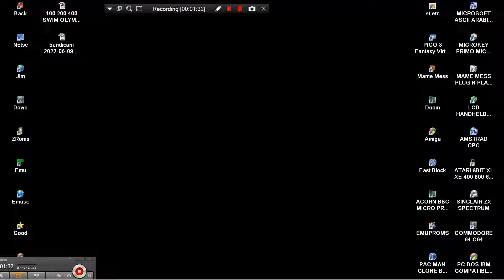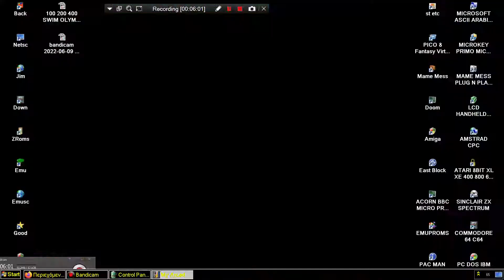RACING F1 MAME MESS MY ARCADE GO GAMER PORTABLE FAMILY SPORT 220IN1 DREAMGEAR SENCA NES ENHANCED FAM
LINKS FOR SIMILAR TYPE NES & NES ENHANCED GAMES LINKS FOR SIMILAR TYPE NES & NES ENHANCED GAMES BELOW THIS PARAGRAPH,YOU FIND MY FRIENDS YOUTUBE CHANNELS THAT HAVE VERY INTERESTING,RETRO VIDEOS,LONGPLAYS,EMULATION,MOVIES,MARTIAL ARTS ELEMENTS AND OTHER GOODIES.PLEASE VISIT THEIR CHANNELS

1) "GAME DEVELOPER" (GAME INTRO)
2) "GAME PUBLISHER" (GAME INTRO)
3) "MENU" DEVELOPER" (FOR ATARI ST GAMES - WHEN THE MENU STARTS)
4) TEAM WHO "CRACKS" GAME (INSIDE DECOMPACTER FROM ATARI ST OR IN THE AMIGA CRACKTRO)
5) VERSION OF UTILITY "CRACK TEAM" USES (AFTER GAME SELECTION IN MENU IN ATARI ST)
6) PROGRAMMER(S) WHO PROGRAMMED GAME (GAME START SCREEN, AND SOMETIMES EVEN IN "HIGH SCORE TABLE".

1) THE GAME EXISTS IN ONLY ONE VIDEO UPLOAD BUT THE UPLOADER "TALKS CONTINOUSLY",THEN THIS IS USELESS FOR ME AND I UPLOAD THE SAME GAME WITHOUT SPEECH
2) IF ANOTHER GAME UPLOAD (ONE ONLY VIDEO) IS FROM EXTERNAL "BAD" CAMERA WITH BAD SOUND,THEN I UPLOAD IT,AGAIN BECAUSE THE OTHER VIDEO IS USELESS...ETC ETC.WELL,FOR ME THESE GAMES ARE NOT "EXISTS" ON YOUTUBE
3) ALSO IF THE GAME HAS "FAKE" MUSIC SUCH AS FOR HYPOTHETICAL EXAMPLE OF "PACMAN" WHICH IN THE VIDEO YOU HERE INSTEAD GAME AND SAPLES "SAMANTHA FOX",THEN THE GAME IS USELESS,AGAIN,FOR ME.

INTERESTING